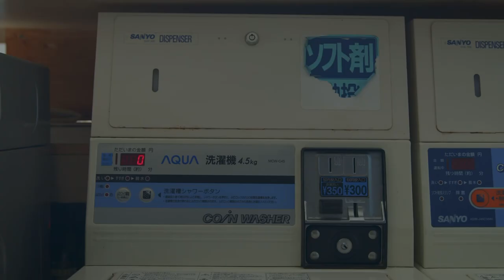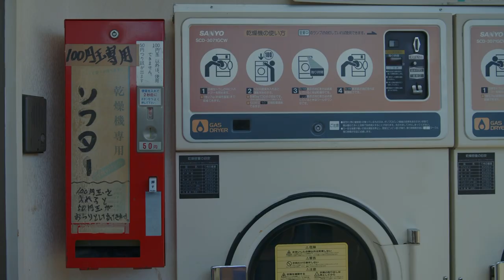KEITA JUMPROCK “COIN LAUNDRY”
KEITA JUMPROCK
DOUBLE DUTCH PLAYER
From JAPAN/REG☆STYLE

Film : KEI ICHIKAWA
Turners : JAMBO/Ikkyon
協力 : 越の湯

TEE : CypherCode x 430